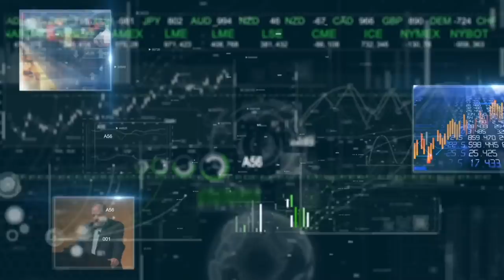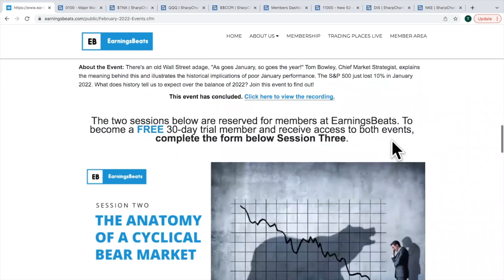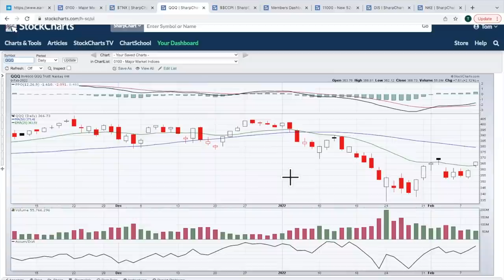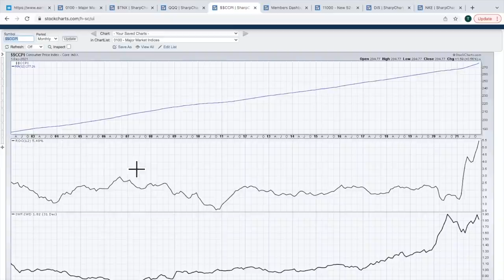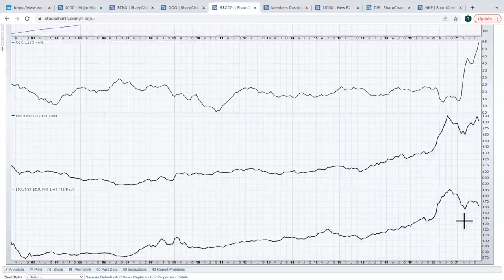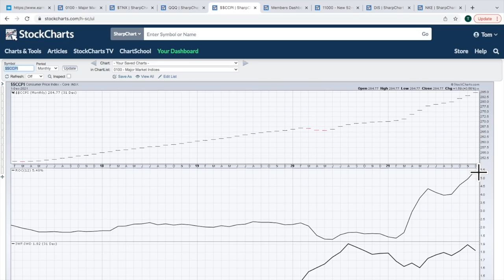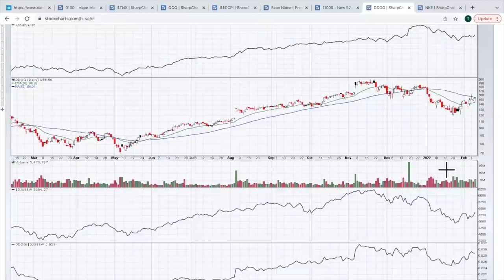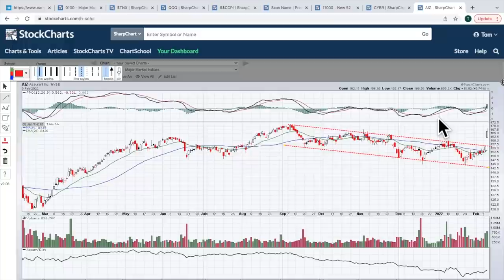Are Stocks Being Manipulated Higher? | Tom Bowley | Trading Places (02.10.22)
Tom highlights the fact that much of the rebound since the recent bottom has come from gaps with little intraday buying.  While that doesn't guarantee us anything, it's definitely a head scratcher.  Also, what impact will today's January CPI report have on the market?  Tom shows you an inflation chart to watch.  He wraps up the show with the 3 You Must See!

00:00 - Introduction
04:47 - Daily Market Recap
09:15 - Talking Technically
21:04 - Chart Breakouts
22:48 - Earnings Spotlight
26:14 - 3 You Must See